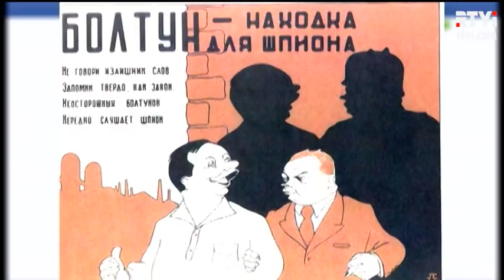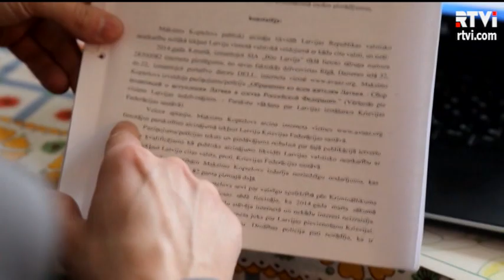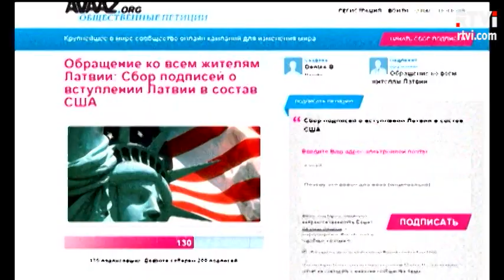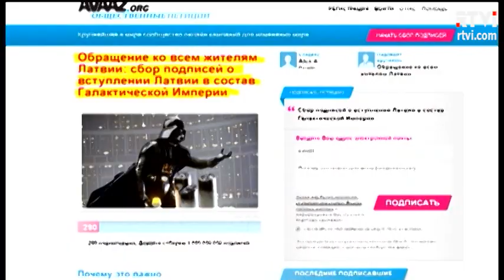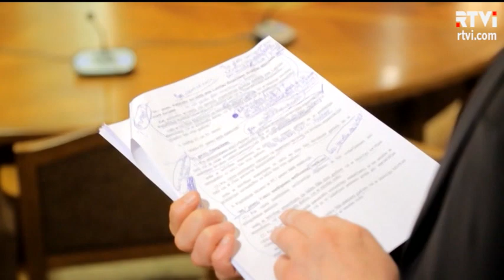Сейм принял оборонительные меры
Парламент Латвии во втором и окончательном чтении одобрил проект по предотвращению угроз суверенитету Латвии. Под давлением критиков наиболее далеко идущие нормы закона его авторам пришлось удалить, но общий смысл остался репрессивным. Подобные инициативы многим политикам в Латвии напомнили поведение восточного соседа. Дух и букву нового закона сравнил Евгений Эрлих.